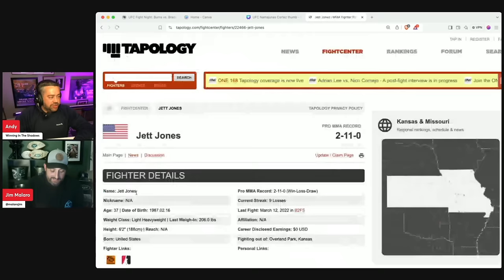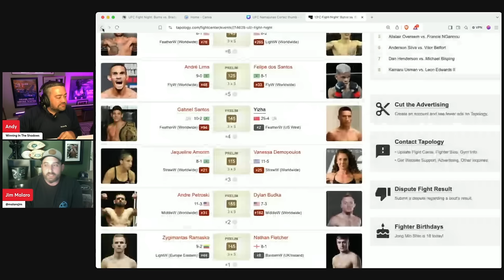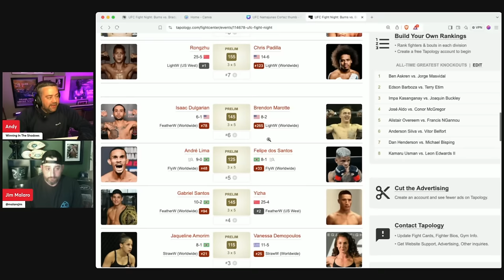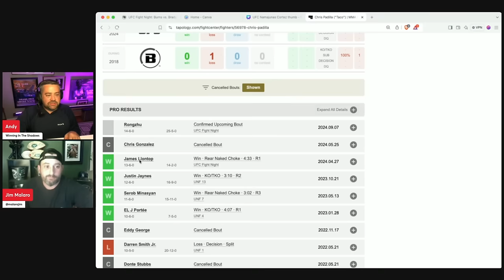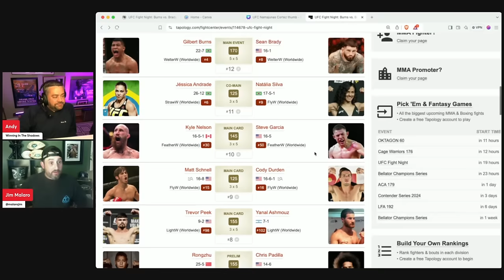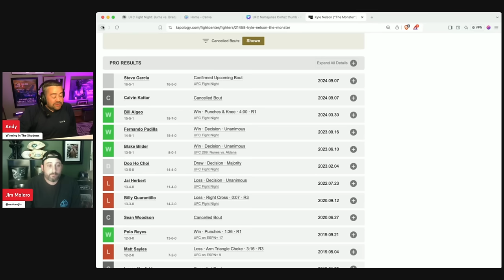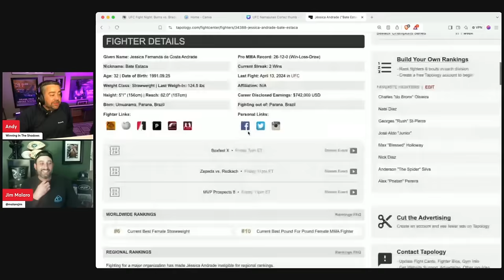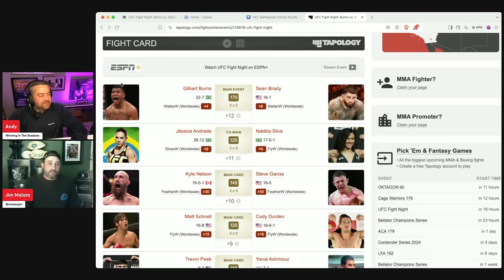UFC Vegas 97 Full Card Predictions, Fight Card and Best Bets | Sean Brady vs Gilbert Burns and More!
This Saturday, September 8th, UFC Vegas 97 heats up with a thrilling welterweight showdown between former title challenger Gilbert "Durinho" Burns and the rising contender Sean Brady. UFC Betting experts Andy Lang and Jim Malaro breaks down everything you need to know:

Date: Saturday, September 8th, 2024
Location: UFC Apex, Las Vegas, Nevada
Main Card Start Time: 7 PM ET / 4 PM PT
Prelims Start Time: 4 PM ET / 1 PM PT

Updated Spread and Total
Spread: Gilbert Burns (+154) vs. Sean Brady (-185)
Total Rounds: Over/Under 4.5

How to Watch on TV and Streaming
ESPN & ESPN+: The entire UFC Vegas 97 event, including the Burns vs. Brady main event, will be broadcast live on ESPN and streamed on ESPN+.

Twitter Handles and Hashtags:
Gilbert Burns: @GilbertDurinho
Sean Brady: @SeanBradyMMA
UFC: @ufc
Official Hashtags

Interesting Facts:
High Stakes: Both fighters are eager to make a statement and climb the welterweight rankings. A win here could propel them closer to a title shot.
Clash of Styles: Burns is known for his explosive striking and dangerous BJJ game, while Brady is a well-rounded grappler with a smothering top game.
Returning to Form: Burns aims to bounce back from a recent loss and remind everyone why he's a top contender. Brady looks to build on his impressive win streak and continue his ascent.

Introduction 00:00
Zygimantas Ramaska v Nathan Fletcher 00:06
Andre Petroski v Dyland Budka 01:30
Jaqueline Amorim v Vanessa Demopoulos 04:35
Gabriel Santos v Yizha 07:45
Andre Lima v Felipe dos Santos 10:40
Issac Dulgarian v Brendon Marotte 14:12
Rongzhu v Chris Padilla 15:45
Trevor Peek v Yanal Ashmouz 19:45
Matt Schnell v Cody Durden 23:38
Kyle Nelson v Steve Garcia 27:05
Jessica Andrade v Natalia Silva 31:50
Gilbert Burns v Sean Brady 36:55